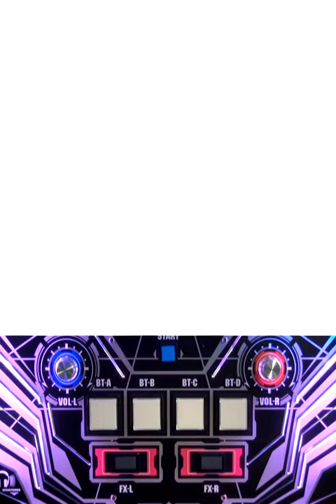【SDVX II 】 Crack Traxxxx 【EXH】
exh 15